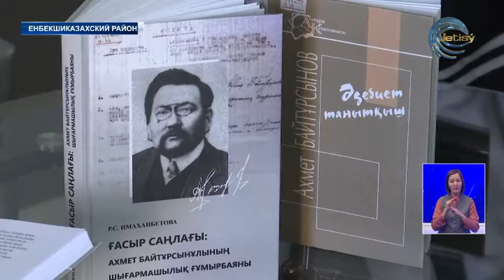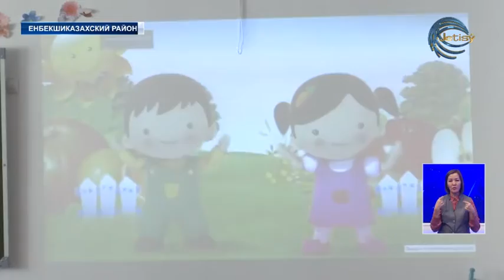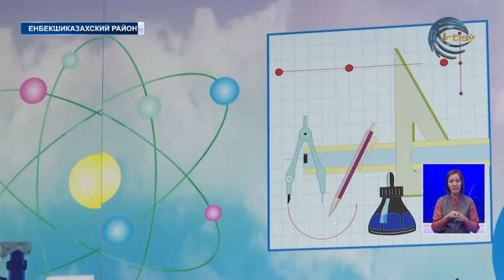В чем секрет успешного руководителя?!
В чем секрет успешного руководителя?! С такой темой в школе-гимназии №1 с. Шелек прошел научный семинар, объединивший директоров школ. Мероприятие приурочено к 150-летию со дня рождения народного учителя Ахмета Байтурсынова. Наш корреспондент побывал на встрече педагогов, которые несут тяжелый груз качественного образования и сознательного воспитания.